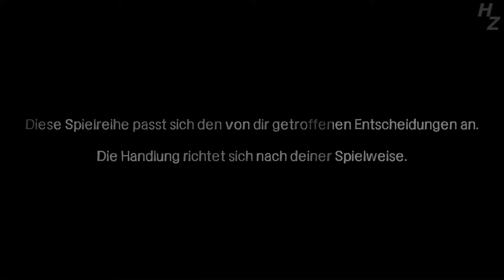Let's Play The Walking Dead #01 | Deutsch HD | Slexx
Let's Play The Walking Dead von Slexx